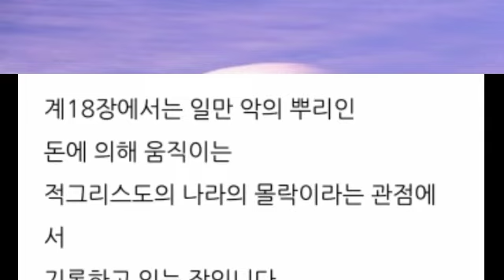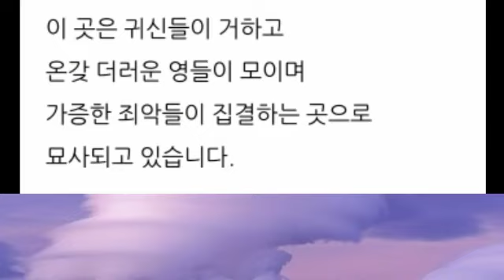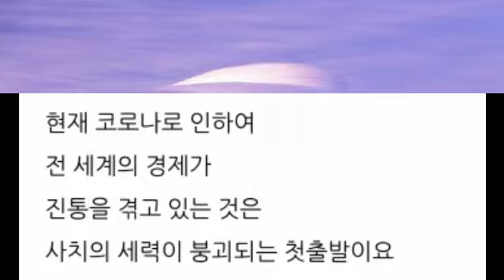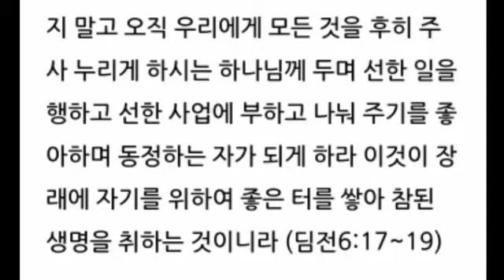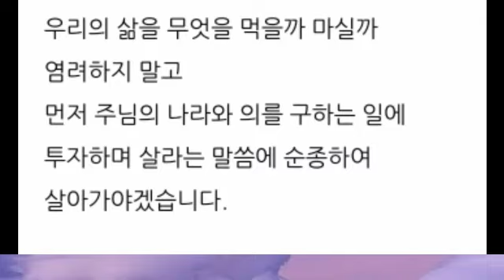무너지는 사치의 세력